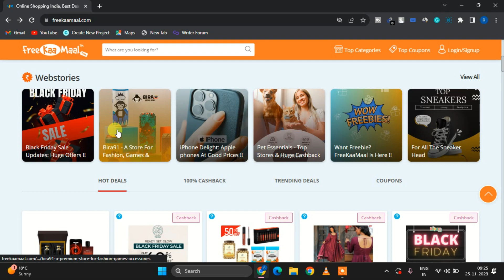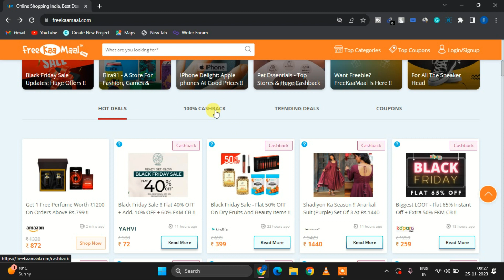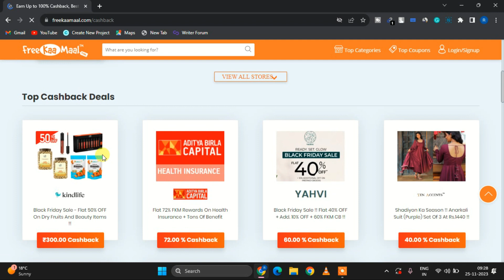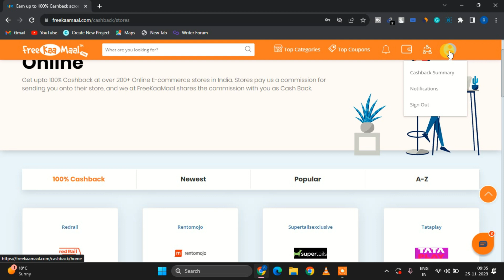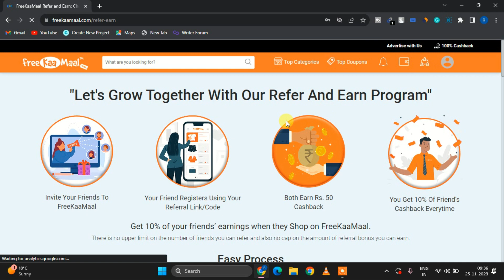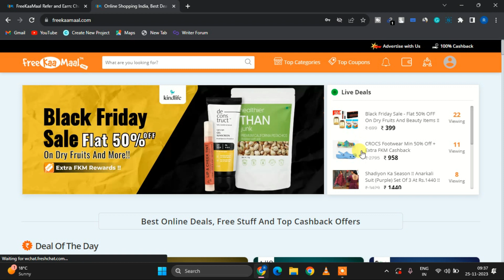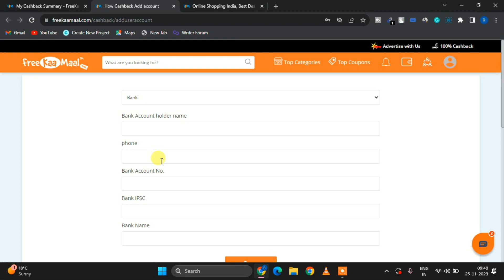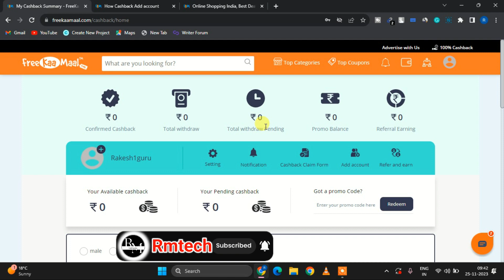freekaamaal se paise kaise kamaye | freekamall refer and earn | online paise kaise kamaye mobile se